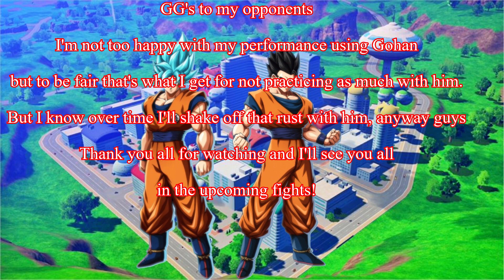Rusty return for Gohan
I've been out of practice with Gohan, I wanna try to get him as a main again